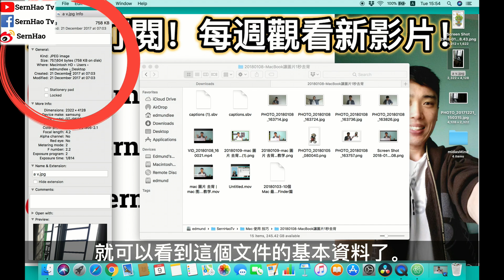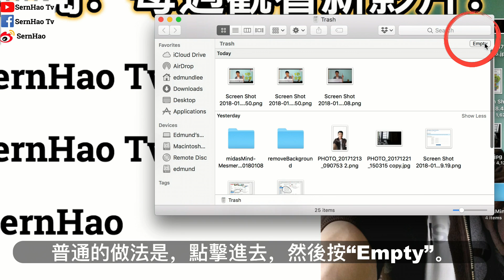mac 教學-10：10個最實用的 mac 快捷键-v2，2分鐘上手！蘋果電腦 入門/ macbook pro 教學 / macbook 使用技巧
這裡要和你分享的是：10個MacBook最實用的快捷鍵-version 2.
-MacBook Pro & macOS 使用 技巧 / 入門 教學-
[ 想買MacBook Pro with touch bar？請到：
SernHao Tv會一直更新關於：MacBook和macOS的使用小技巧。
如果你還沒訂閱SernHao Tv的話，就趕快訂閱了。
那麼你就可以第一時間收到，我影片發布的通知。

0:00:27 開場白
這一集所推薦的10個快捷鍵，是我生活上常有的。
相信對你們來說，應該也會很實用！
那麼我們現在就去看吧。
現在要分享的10個快捷鍵呢，對任何一個剛要使用MacBook，或是，剛從windows轉換過來MacBook的朋友，非常有用。

0:00:46 -1）預覽。-
就是在不打開file的情況下，看到一些主要的內容。
預覽就是按”Space“鍵。我們就可以看到這個圖片了。
文件夾也是可以預覽，不過只能看到基本的資料。
影片也是可以。

0:01:09 -（2）切換App。-
只要按“Command+Tab”。這個時候“Command”是按著的，然後按“Tab”，選擇下一個。

0:01:17 -（3、4）向前/後去-
backward、forward的按鈕是在這邊。
快捷鍵是：“Command+[" 或是 "Command+]"。
這樣就可以很快的切換。

0:01:35 -（5）關閉tab。-
可能我們懶惰按這個打叉。
so，我們可以按“Command+W”，他就會關掉開著的tab了。

0:01:44 -（6）關閉App。-
只要按“Command+Q”，就可以了。

0:01:49 -（7）查看細節。-
我們可以按“Command+i”。
就可以看到這個文件的基本資料了。

0:01:58 -（8）刪除文件。-
快的話，只要按“Command+delete”，他就會搬去“垃圾桶”了。

0:02:06 -（9）清理垃圾桶。-
普通的做法是，點擊進去，然後按“Empty”。
而他的快捷鍵是，連打開都不用打開，只要按“Command+Shift+Delete”。
再按“Empty Trash”，他就會完全刪除了。

0:02:22 -（10）縮小App。-
快捷鍵就是：“Command+M”。

0:02:29 -結束-
以上就是我要和你分享的：macbook 和macOS的使用小技巧。

如果你就的這影片對你有所幫助，
就給個“讚”吧。然後，分享出去給你有需要的朋友！

我也期待你在下方留言告訴我，
哪一個快捷鍵，對你來說是非常有用的。

TechRax
CNET
啾啾鞋
TESTV
AnimaJinx 傅長膨
Tony TV
Potv
Natayi
AlexG Magic & Production
YooYo TV
Aura 緁緁 / AuraTv
OldOrange-TV-老陈
变色龙TV
fishtv
Stephie 蔚絲
阿滴英文
陳 彥婷
Chris TV / 生活大小事
MaoMao TV
UtaTV/ ウタ留學法國
JinRaiXin —迅雷進—
Rebecca's Diary 蕾贝卡日记
Skylai TV
Code Base
iqiq
老王頻道
TEDx Talks
TEDxTaipei
MostAmazingTop10
果籽
Hein Cream 海恩奶油